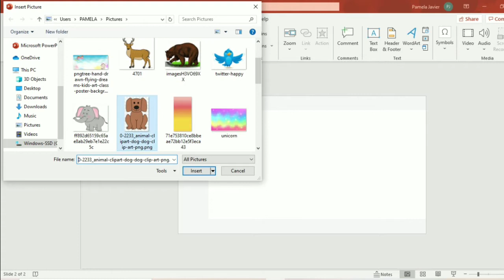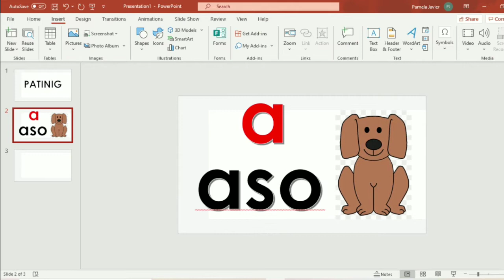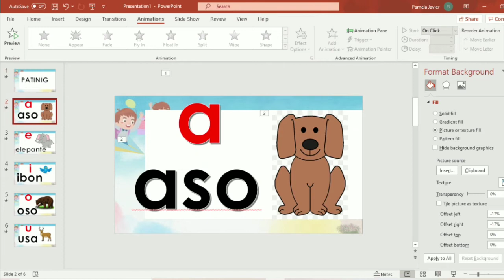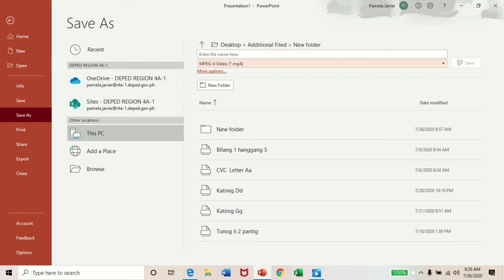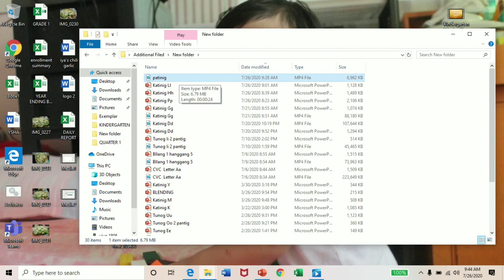Powerpoint to Video Conversion Tutorial | How to create simple reading presentation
I hope this video helps you in this time of new normal... Stay at home ... Stay safe ... To the parents and co- teachers happy teaching😍

I'm Pam a teacher, a wife & a mother. In this channel I'll be sharing with you some tutorials and life advices from my own personal experience.

See you on my videos!